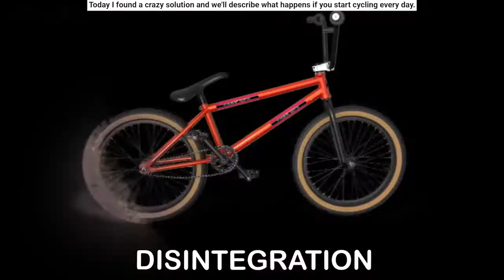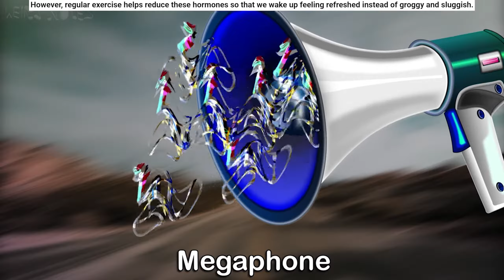28 Bicycle Sound Variations in 60 Seconds - What Happens If You start Cycling Everyday?